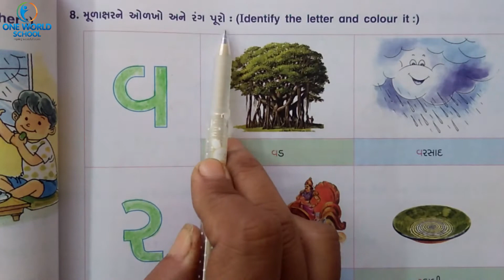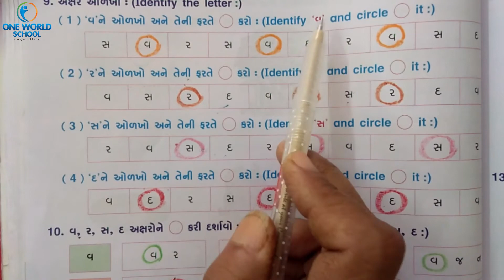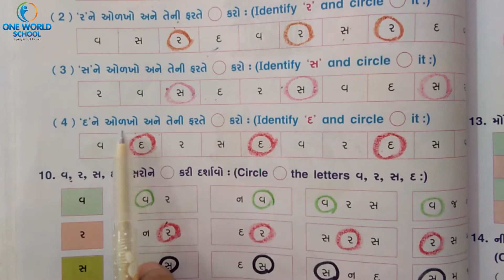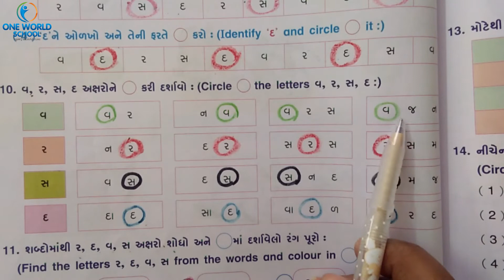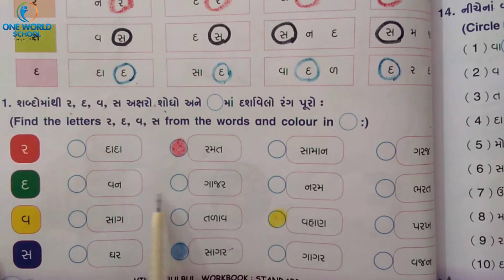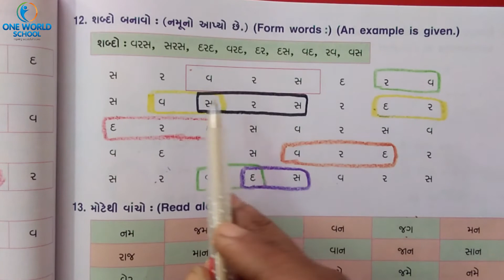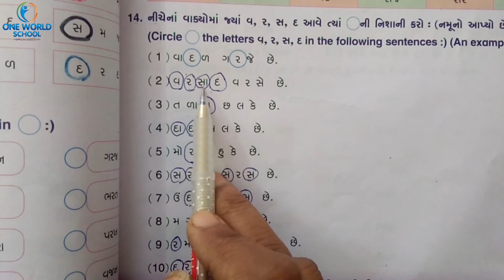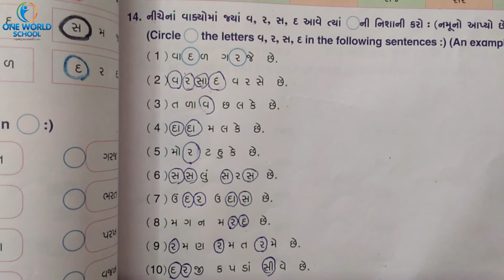STD-2_GUJARATI_CH-5_PART-4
80ft Road,
Wadhwan,
Surendranagar-363035